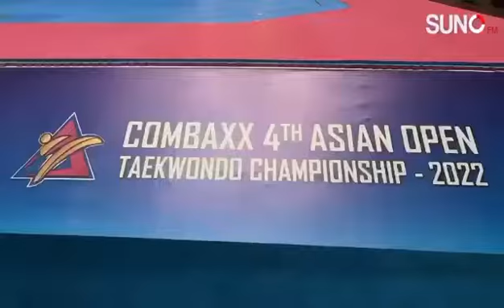The 4th Open Asian International Taekwondo Championship | 제 4회 아시아 오픈 국제 태권도 대회